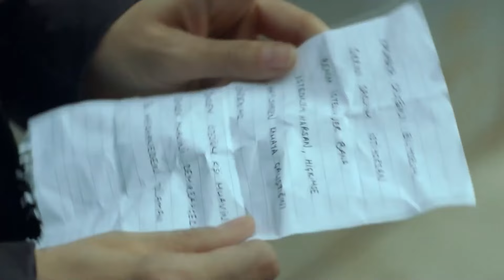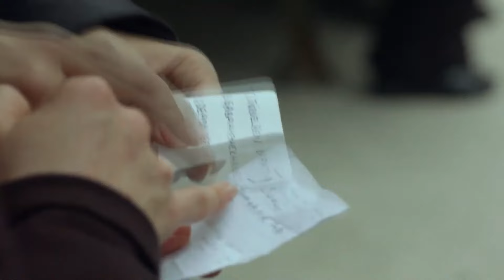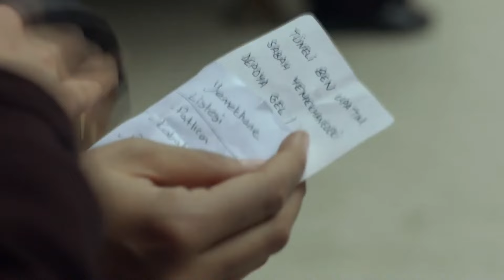20 Minutos Capitulo 35 (Doblado en Español)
20 Minutos Capitulo 35 (Doblado en Español)

En “20 minutos” se recrea la historia de Alí (İlker Aksum) y su esposa Melek (Tuba Büyüküstün). Melek se encarga de una pastelería de la cual también es dueña, en tanto, Alí pasa cumple con sus funciones en la universidad dictando clases de historia. Ellos llevan una vida en total normalidad junto a sus hijos y se proponen encontrar un nuevo lugar para la familia.

El día en el cual la familia está celebrando la compra de su casa, la policía irrumpe para llevarse detenida a Melek. La joven esposa está siendo acusada por intento de homicidio. Más tarde se anunciará su sentencia: ella es encontrada culpable y enjuiciada a cadena perpetúa. Las huellas de Melek en el arma homicida son la evidencia más clara que la incrimina, pero su esposo cree en su inocencia y por ello hará lo imposible para conseguir la libertad de su esposa. Empieza entonces una historia en donde el amor de un esposo será capaz de saltar la justicia y las leyes con el único fin de recuperar su vida tranquila en familia, y contará con la ayuda de un ex presidiario que conoce lo más recóndito del sistema. Todo para obtener la libertad de Melek.

Personajes: İlker Aksum, Tuba Büyüküstün, Metin Çekmez, Bülent Emin Yarar, İpek Bilgin, Fırat Çelik, Miray Akay, Müjde Uzman, Günay Karacaoğlu

Producción: Ay Yapım
Director: Ali Yörenç
Guionista: Kerem Çatay